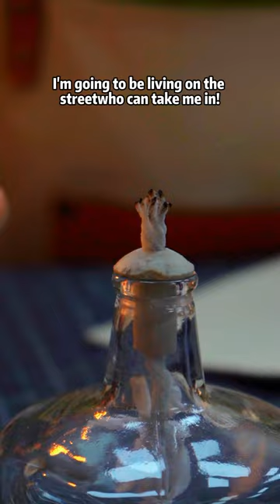Original high quality handcrafted mini leather bag in genuine leather, so lovely, do you love it?🥰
Not on website
WhatsApp in profile.